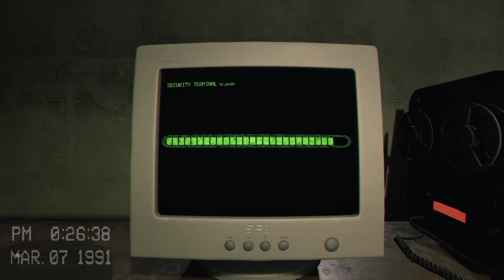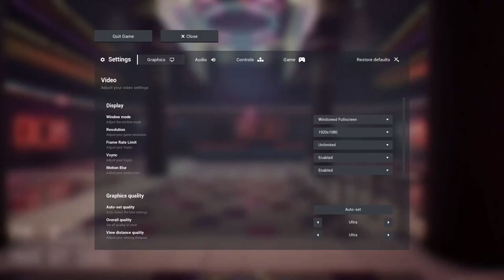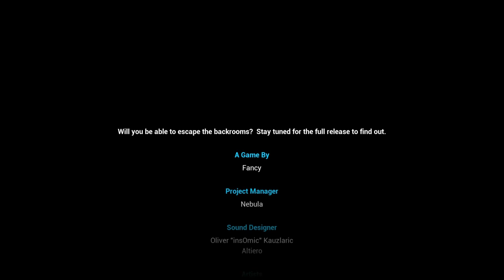Escape The Backrooms - More scary stuff! w/Quarantine21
Here, we reach the end... for now! Pretty awesome game so far!